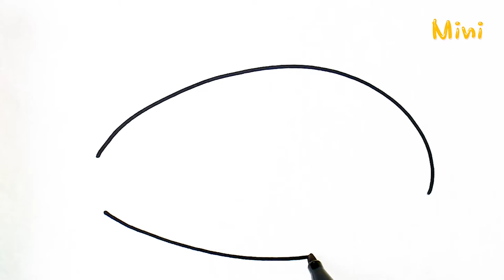Toy Ship Coloring | Toy Color | Toy Car | Toy for Baby | Mini Art Kids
Enjoy the fun video including creativity improvement picture, magic reversal picture and so on!
Watch a coloring video created for children!

View other popular drawing for baby from "Mini Art Kids"♡

Follow us on SNS for new updates and free promotions♡